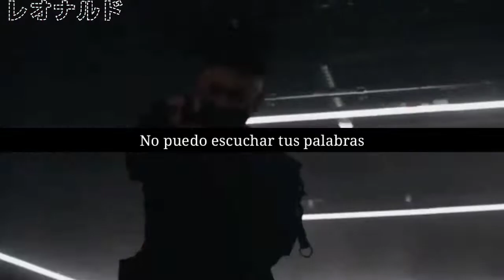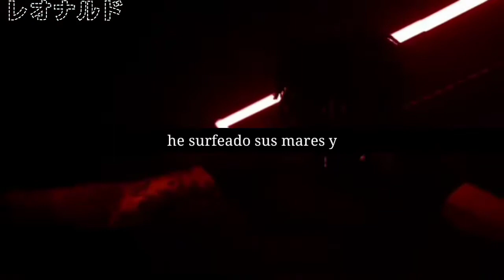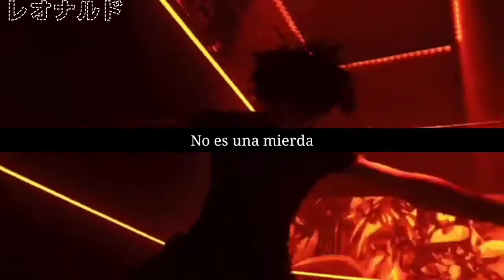Scarlxrd - SERXTXNIN [Sub Español] JXR3Z LYRICS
JXR3Z LYRICS 🖤☠️

JXR3Z LYRICS 🖤☠️